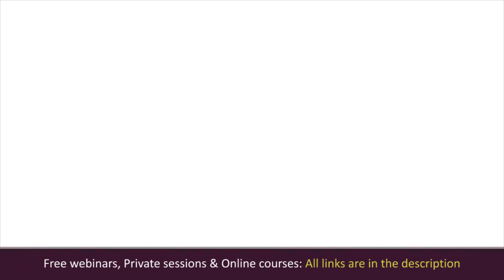How to develop self-awareness. How to increase self-awareness. How to be more self-aware.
How to develop self-awareness. How to increase self-awareness. How to be more self-aware. The power of self-awareness. How to become more self-aware. Elena Semenek, Psychology of Happiness